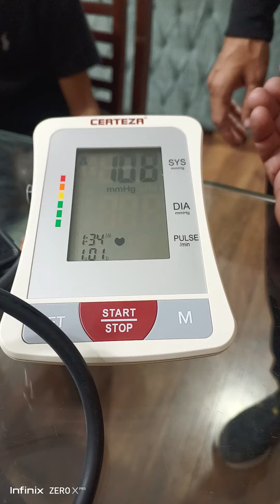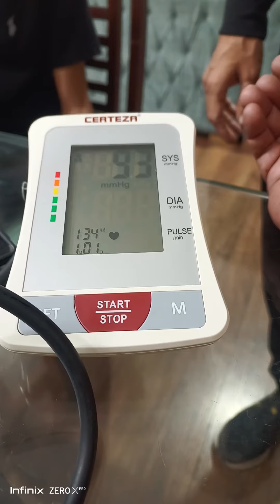Dr Shahzad Of Nadeem's Blood Pressure Check 💕💛💕